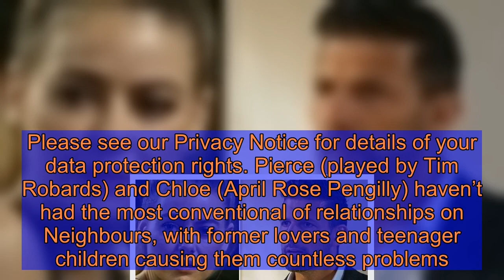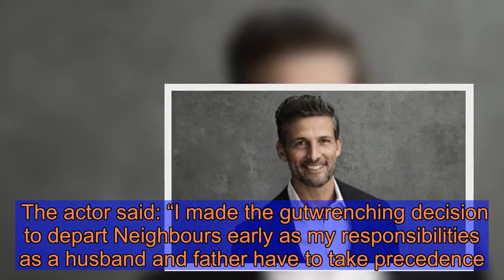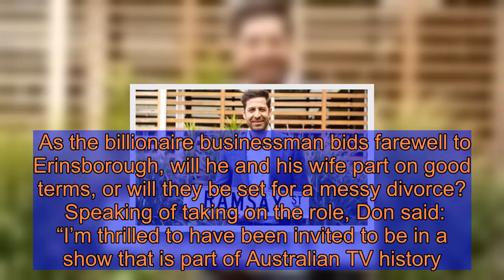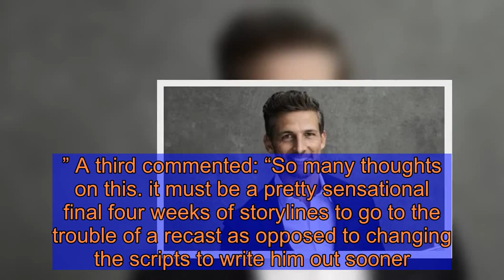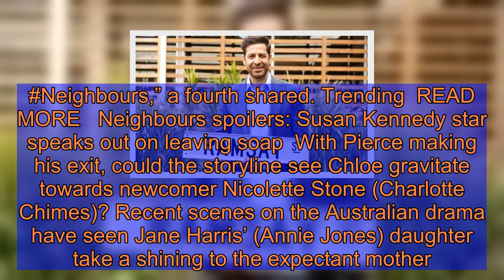Neighbours spoilers: Pierce Greyson and Chloe Brennan's split 'confirmed' as star QUITS